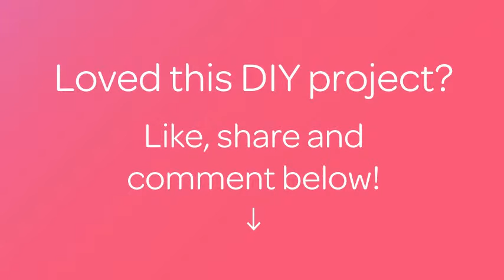Create a Pretty Layered Bow Hair Clip - DIY Style - Guidecentral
About this DIY project:
- Title: Create a Pretty Layered Bow Hair Clip

Supplies:
- scarf (rectangular, not square) or fabric
- blank hair clip (available at craft stores)
- embroidery floss